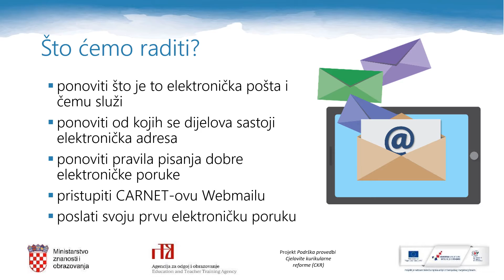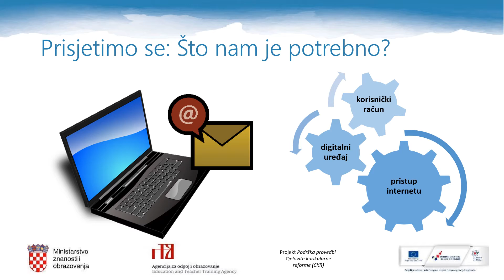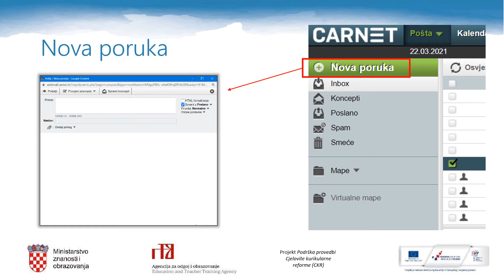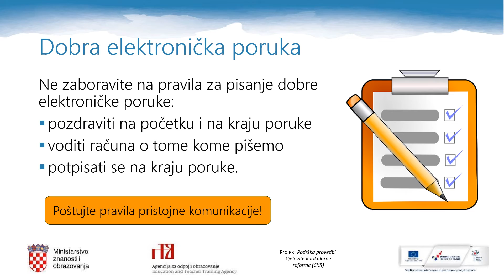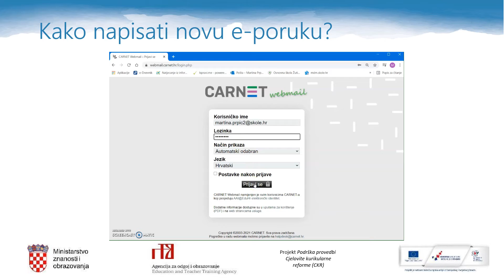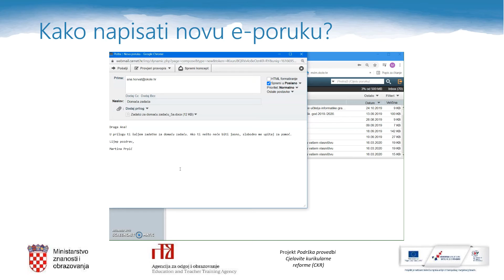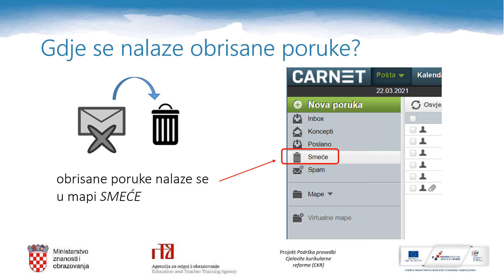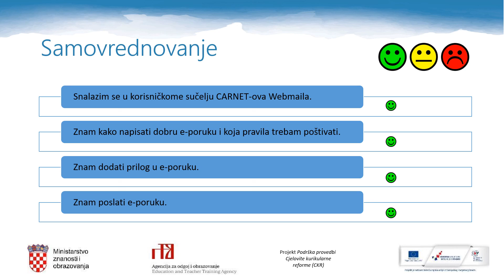Informatika 4.r OŠ - Dobra elektronička poruka – šaljem prvi e-mail – 2. dio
Autor: Martina Prpić